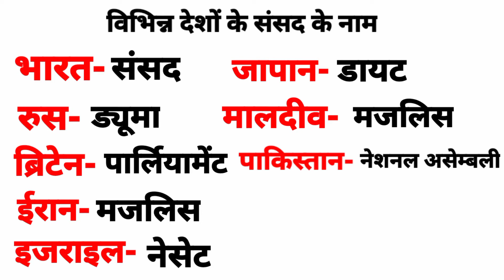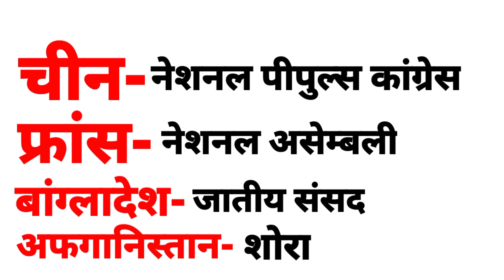vibhinn desh ke sansad|vibhinn desho ke sansad ke naam|deshon ke sansad ke naam|Russian parliament